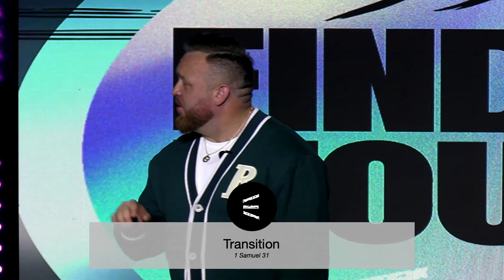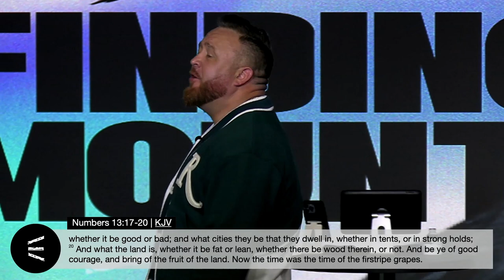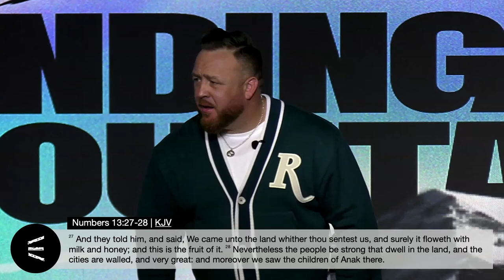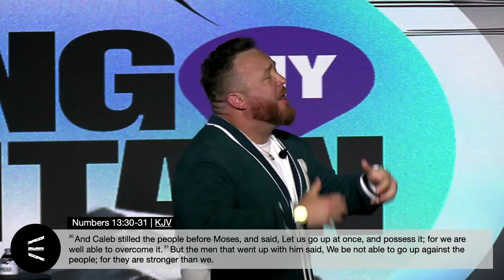The Mountain Is Yours! | Pastor James Teague | Uproar Church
Sermon: Finding My Mountain

God has placed mountains before each one of us. Just like the mountains in the Bible, our own mountains represent challenges, opportunities, or the blessings God has in store for us. Faith, perseverance, and reliance on God's strength will allow us to overcome obstacles and claim these mountains. The moment we learn to rest and trust in God to conquer our mountains is the moment we will find our promises within the mountain itself!